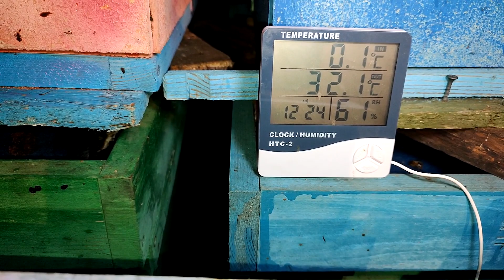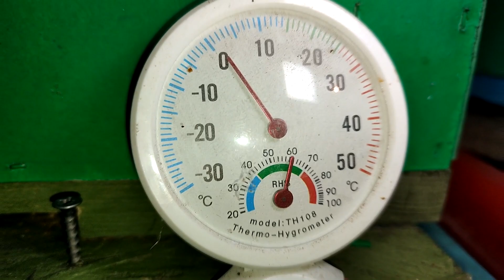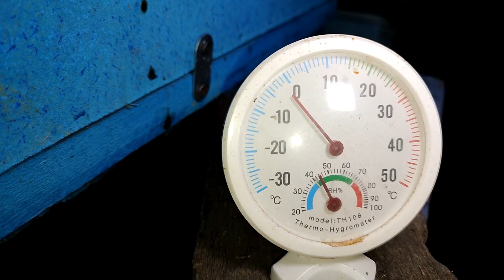КАК ЗИМУЮТ ПЧЁЛЫ В МАРТЕ НА ВОЛЕ И В ОМШАННИКЕ, ТЕМПЕРАТУРА В КЛУБЕ ПЧЁЛ.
Всем привет, меня зовут Рябухин Владимир Васильевич, пчеловодством занимаюсь с юных лет, вначале помогал родителям, а потом и сам освоил азы пчеловодства. На моём канале можно увидеть круглогодичную работу по пчеловодству, а это вывод маток, подсадки маток в семьи в отводки и нуклеусы. Объединение пчелосемей различными способами, противороевые методы, зимовку пчёл на воле и в помещении.  И на этом канале я делюсь своим опытом работы на YouTube и делаю всякие полезные видео для новичков и не только.Пасека Владимира Рябухина,пасека владимира рябухина на урале.,пчеловодство для начинающих,пчеловодство,пчеловодство с нуля,пчеловодство от А до Я,зимовка пчёл,формирование клуба пчёл,пчёлы в зиму,где расположен клуб пчёл,как правильно подготовить пчёл в зиму,лучшая зимовка пчёл,зимовник для пчел,пчёлы в активном состоянии,спасаем пчёл,подготовка пчёл в зиму,вентиляция гнезда пчёл в улье,масштабный эксперимент,пчеловодство видео,зимовка пчёл в феврале